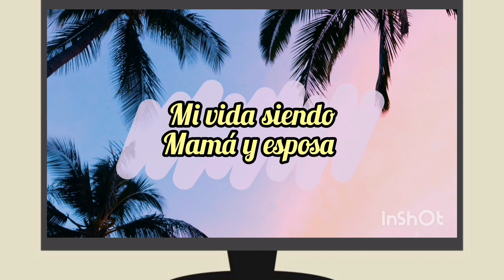Boy A Una Fiesta EN EL Parque + Aprendiendo A Maquillarme + Juegos Niños+ Fiesta De adultos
Hola mís amores espero que estén bien bienvenidos a un nuevo día espero que esté video sea de su agrado bendiciones familia 🙏

mi nombre es Paola González
madre de un niño hermoso
soy de república dominicana 🇩🇴